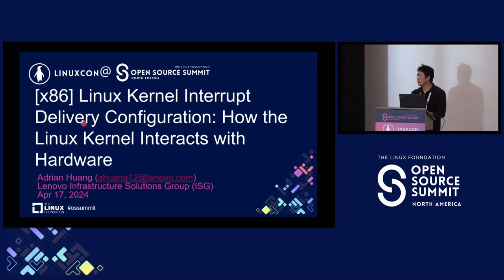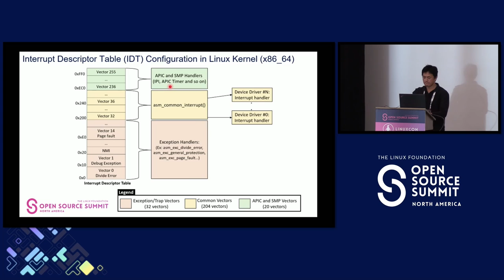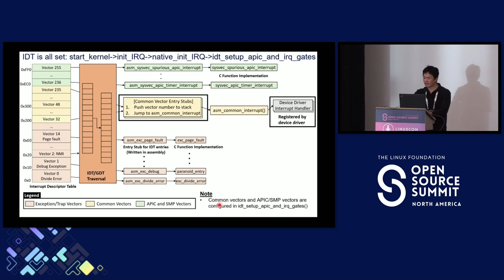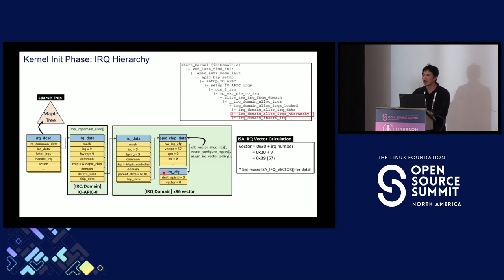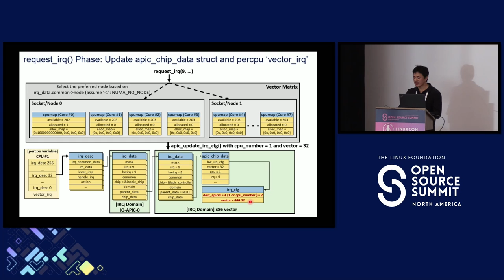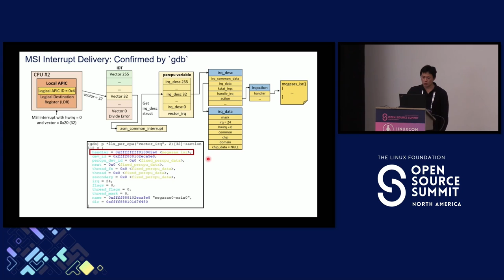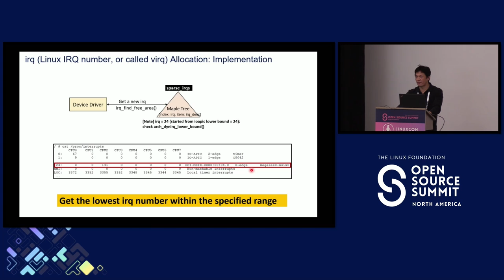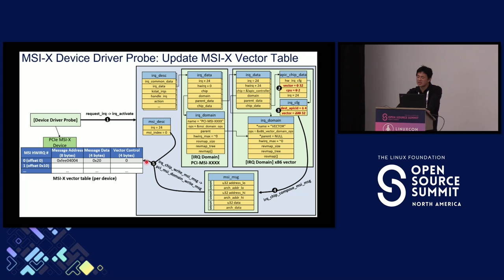[x86] Linux Kernel Interrupt Delivery Configuration: How the Linux Kernel Interacts...- Adrian Huang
[x86] Linux Kernel Interrupt Delivery Configuration: How the Linux Kernel Interacts with Hardware - Adrian Huang, Lenovo

When a device driver registers a hardware interrupt, the Linux kernel must configure the interrupt controller (Ex: IO APIC) or MSI devices in order to route the hardware interrupt to the specific CPU. This session discusses and illustrates how the Linux kernel interacts with the hardware. The following items will be covered:

1. Interrupt Descriptor Table (IDT) configuration and interrupt vector traversal

2. How to find the best CPU for the new interrupt request ‘request_irq()’?

3. How does Linux configure interrupt controllers or MSI devices in order to route the interrupt to the specific CPU?
3.1 Demo via gdb/crash utility to show what data is configured for interrupt controller (IOAPIC) and MSI devices, and explain what the configured data means.

4. What are the differences between hwirq, vector and virq (or simply called irq)

Linux Kernel Teaching shares an informative interrupt lecture. This session is an extension of that lecture to help one gain a better understanding of the interrupt delivery mechanism in the Linux kernel.